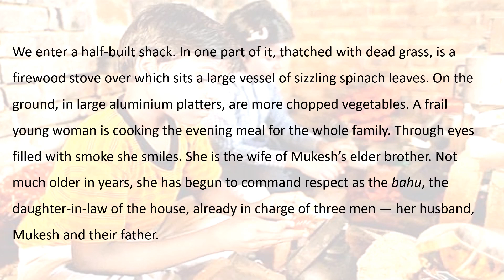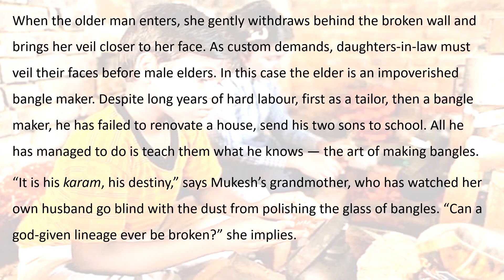Class-12 Book-Flamingo - Prose 'Lost Spring' Part- 7 / 10